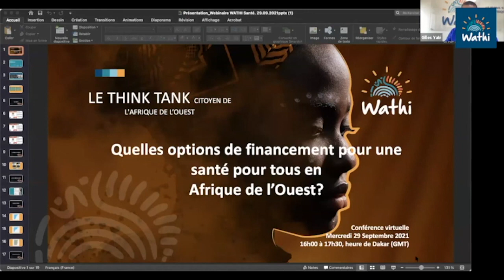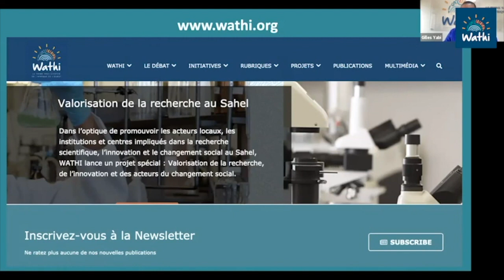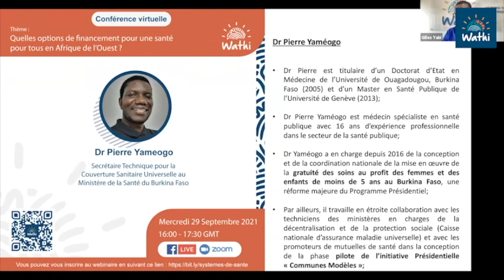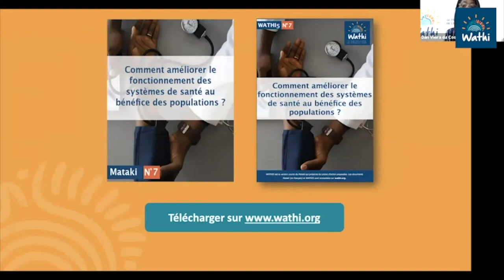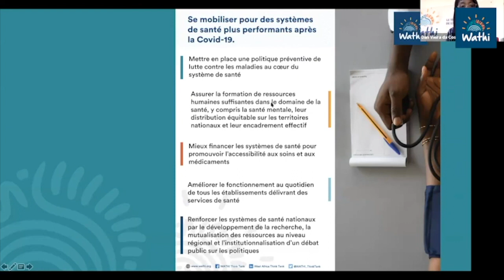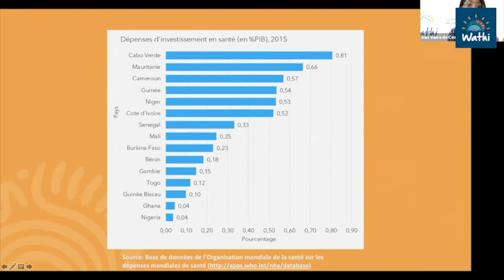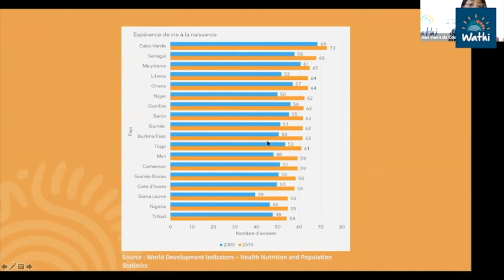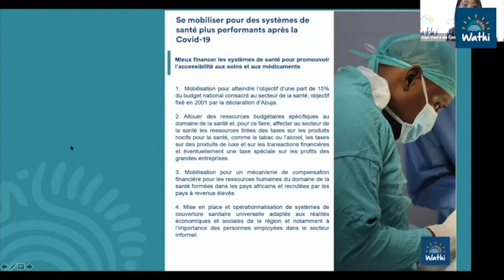Quelles options de financement pour une santé pour tous en Afrique de l’Ouest ?